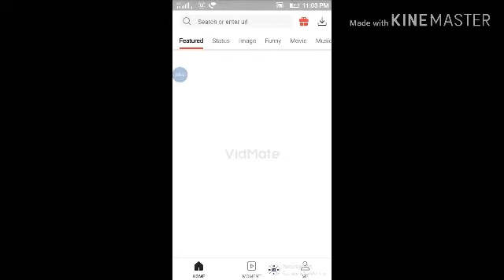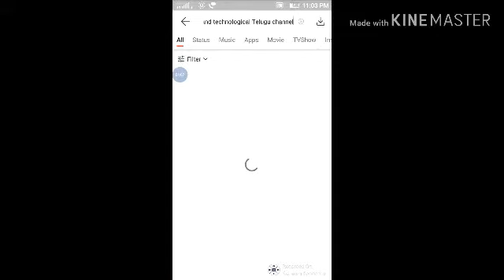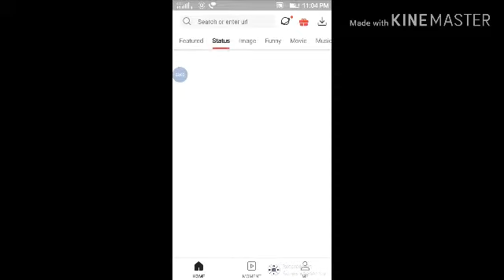How to download you tube videos in gallery